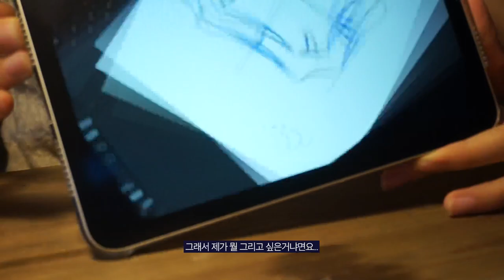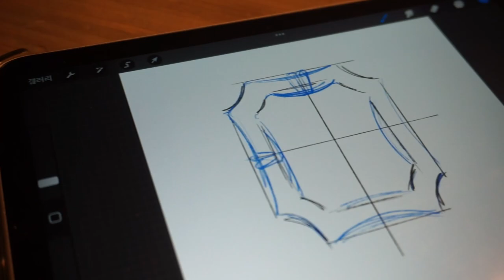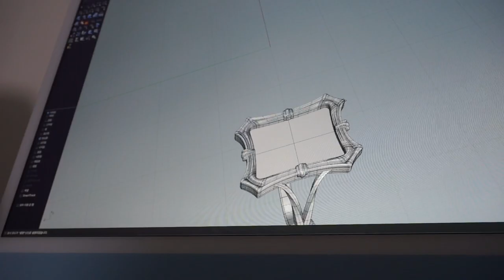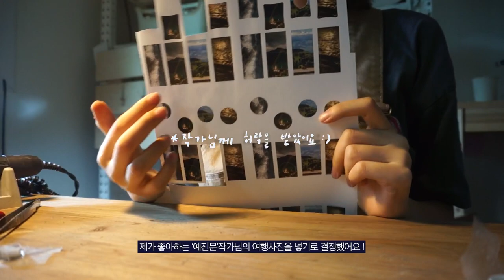예진문 작가님의 사진이 넘 예뻐서 목걸이에 박제해두었습니다..⛰⎥Banzirrr 반지르르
안녕하세요 반지르르 입니다 ! 처음으로 레진을 이용한 작업을 해봤는데요 ㅎㅎ 우당탕탕 정신없고 말 많은 작업과정이지만 시청해주시면 감사하겠습니다 🛠 다음 영상도 기대해주세요 ~! 💍

아래 링크로 들어가시면 더 많은 작업을 보실 수 있습니다

멋진 예진문 작가님의 사진구경하러 가기!